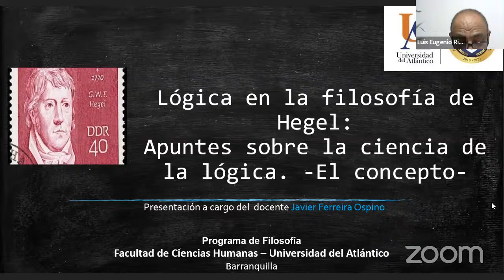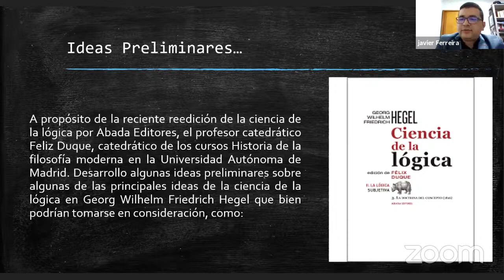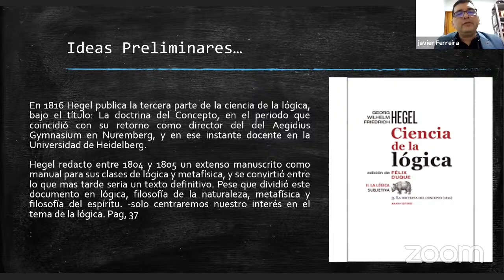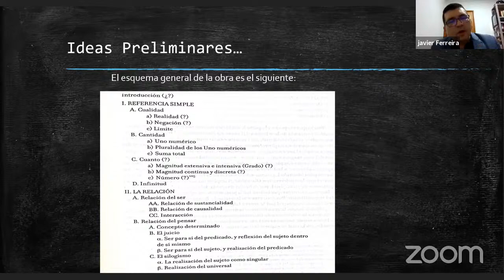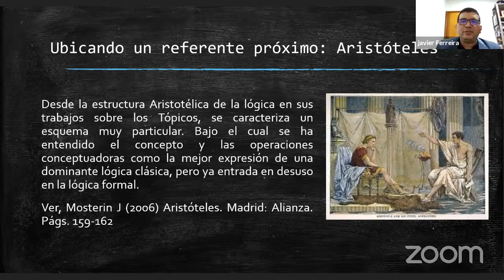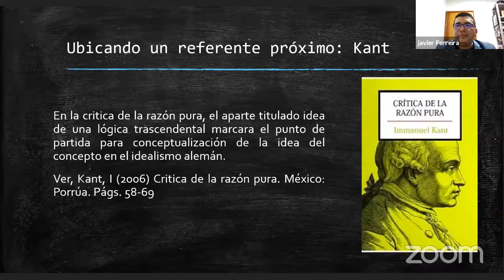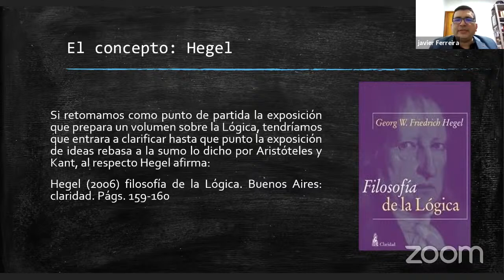LA LÓGICA EN LA FILOSOFÍA DE HEGEL: APUNTES SOBRE LA CIENCIA DE LA